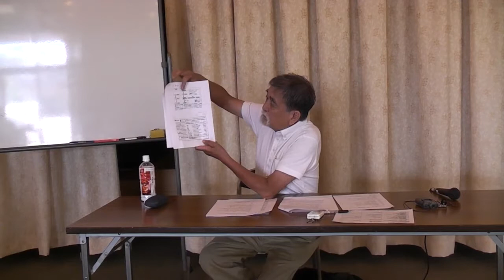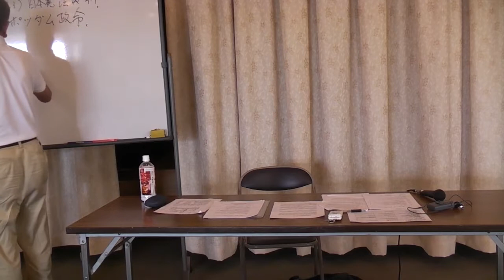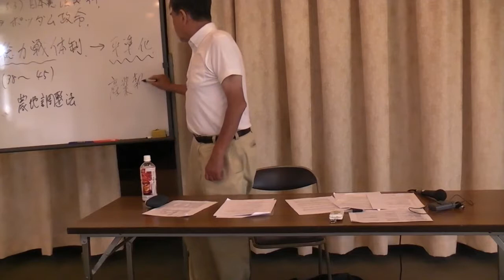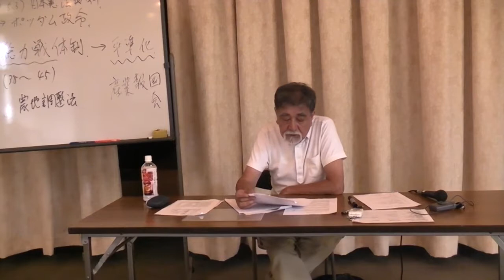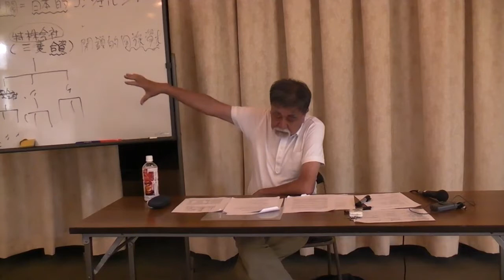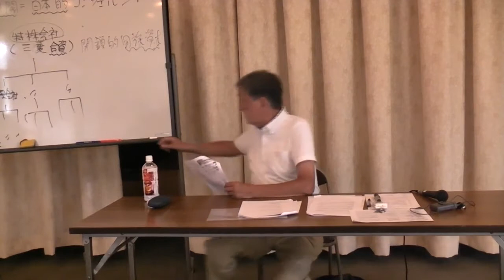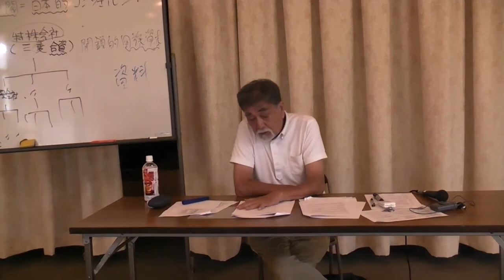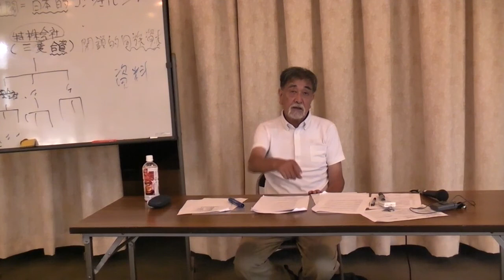【第41回 歴史講座】(2018.6.30.)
松延氏による歴史講座(第41回)